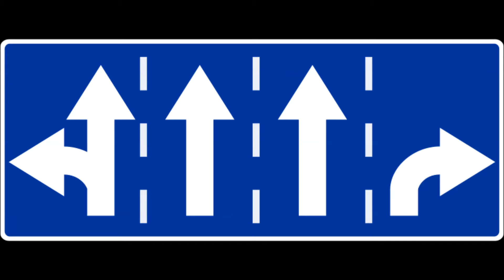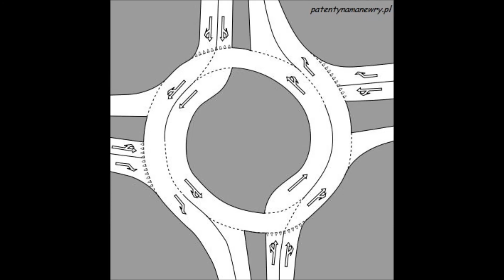18 RUCH OKRĘŻNY PODSTAWOWE ZASADY PORUSZANIA SIĘ - Jak zdać egzamin na prawo jazdy kat B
Zobacz jak zdać egzamin na prawo jazdy kat B.